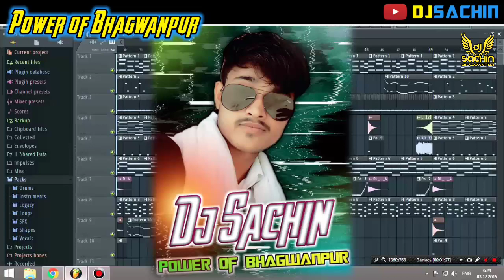1k Subscriber's Special || Thank U Viewer's || Dj Sachin Production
Thanks Aap sabhi ka .

Ye Aap sab ki den hai .

Dil se bahut bahut dhanywad...

Aap sabhi apna pyar aaise hi banye rakhe.

Mere songs Ko Apne dosto ke saath jarur share kare .

Creator

SACHIN SINGH

⚠️ Power of Bhagwanpur⚠️